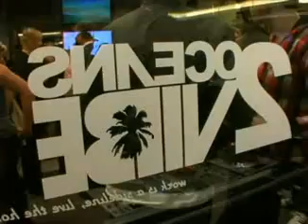2 Oceans Vibe Launch .mp4